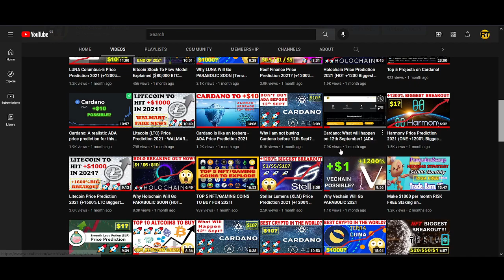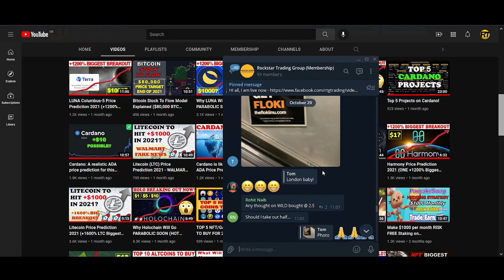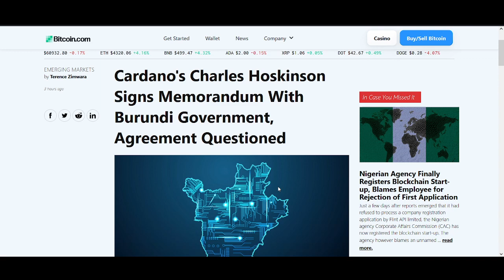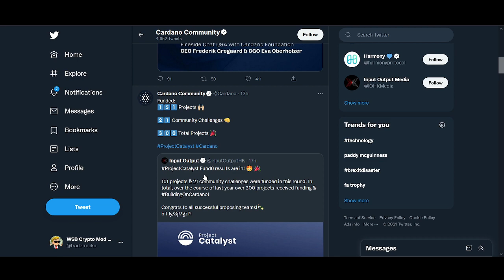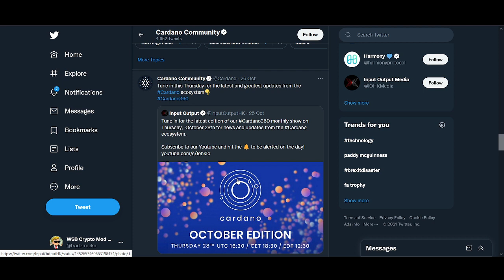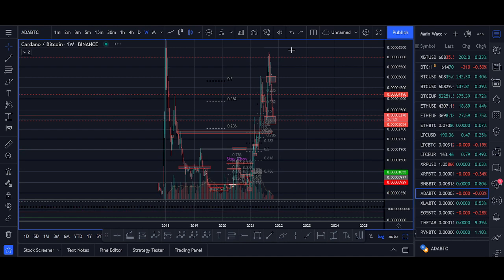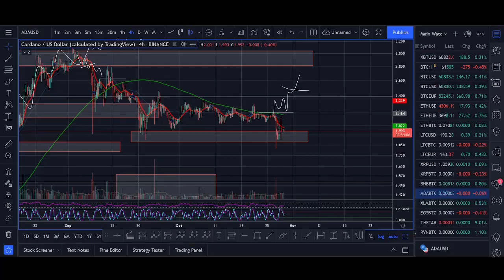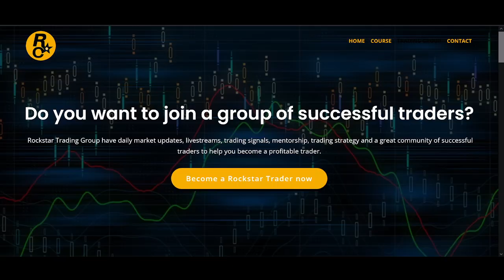Cardano (ADA) Price Prediction 2021 (+1200% Biggest Breakout)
♥ BTC: 17isdB1axM3VB4w6kT4w53Kh7SHE24MeBv
♥ ETH: 0xb35c7a69c0f1aed0e017bf3f2e335868d82b01ef
♥ LTC: LayvBFb9dntcSsQrb8dKoWqd4B4mL8sooK

Regards,
Rocko